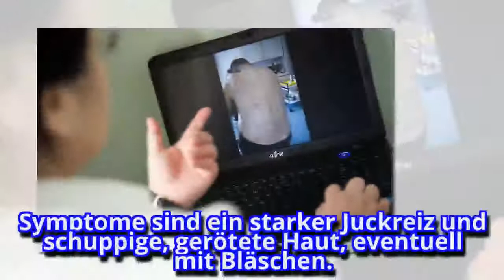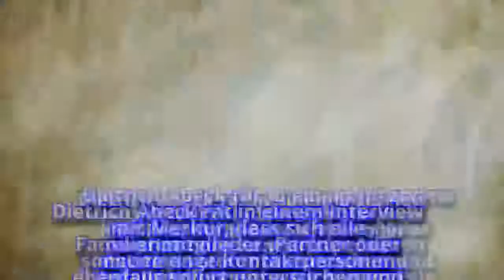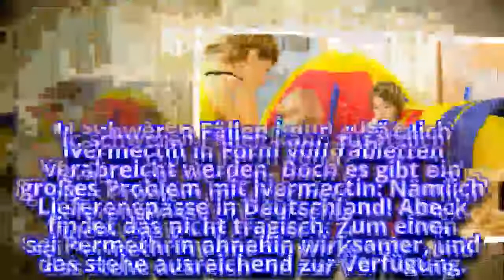Auf dem Vormarsch So gefährlich ist Krätze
München - Schon vor einem Jahr haben Hautärzte in Deutschland Alarm geschlagen: Krätze ist bundesweit auf dem Vormarsch. Daran hat sich bis heute nichts geändert.